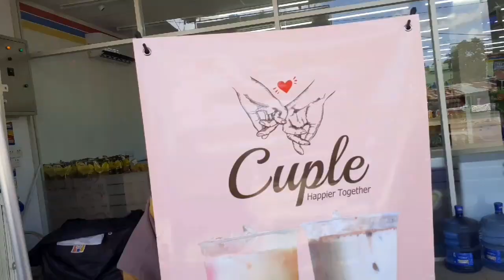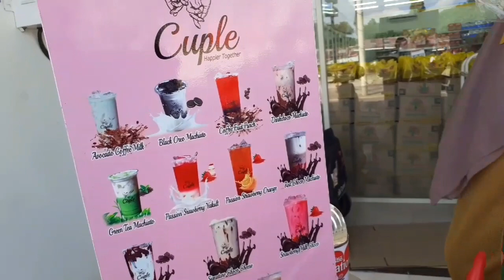IDE BISNIS|SIAPA SANGKA MINUMAN MEWAH INI HARGANYA MURAH MERIAH|CUPLE|STREET FOOD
Lokasi:jl mayor aliayang depan indomaret
             Cuple

 Harga 10000/cup

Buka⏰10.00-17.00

     Terima kasih telah nonton vidio kami

   Flo juga IG di @jajan yok kite